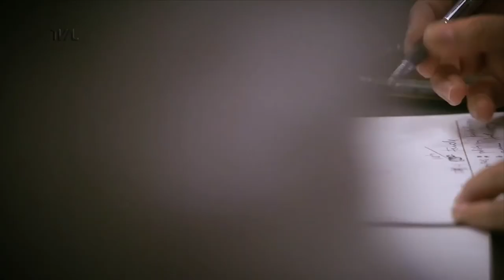Comissão de Educação - 28/04/21